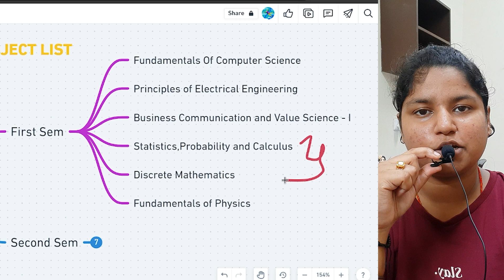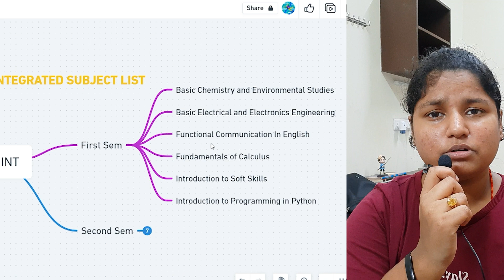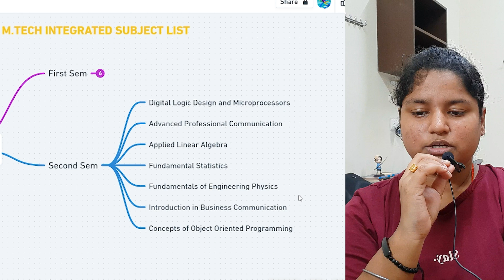Essential Subjects for CSBS & M.tech at VIT AP | Software Engineering Guide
This video will share insights about subjects to study in csbs and m.tech integrated at vit ap and as well as you will get to know about software engineering.
For csbs people , subjects will be assigned by teachers or head of the departments whereas for other students they can register the subjects and choose the subject.
These are subjects of first year engineering.
Basic Projects link in java:
I will suggest once you have good knowledge of java, you can go forward with this.
TimeStamps :
0:00 - Welcome
0:13 - CSBS Subjects
2:12 - M.TECH (int) Subjects
3:21 - Software Engineering